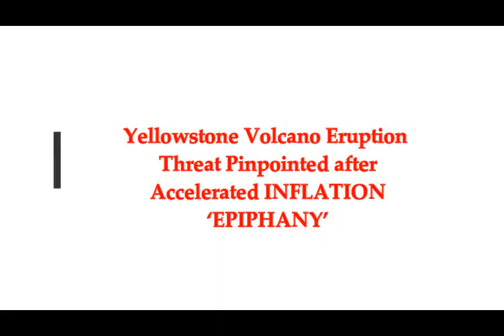Yellowstone Supervolcano Eruption Threat Pinpointed after Accelerated INFLATION 'EPIPHANY'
Please Support:
2) THumbnail image - Yellowstone supervolcano eruption 2017.jpg